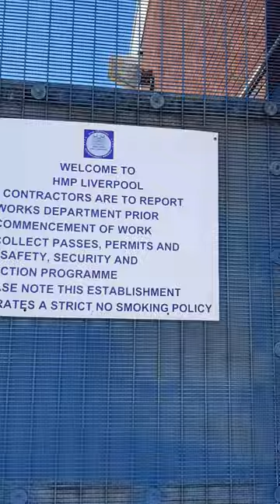Paddy Moloney AKA The Altar Boy outside Walton prison.